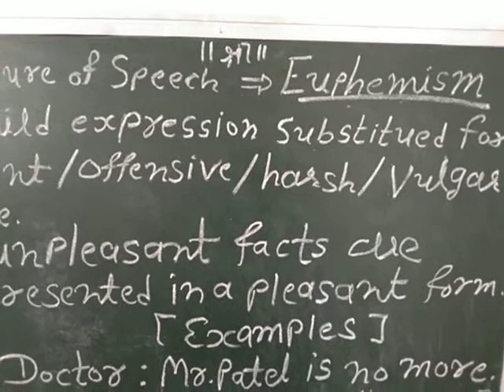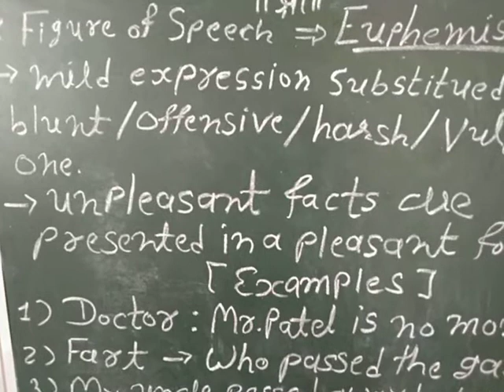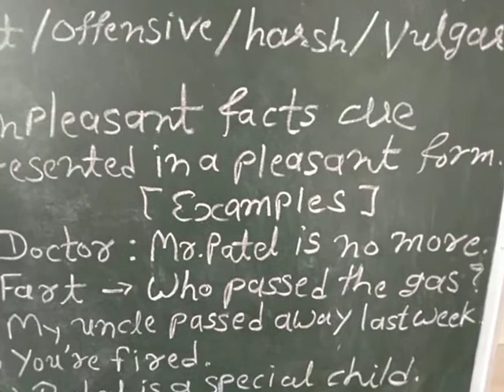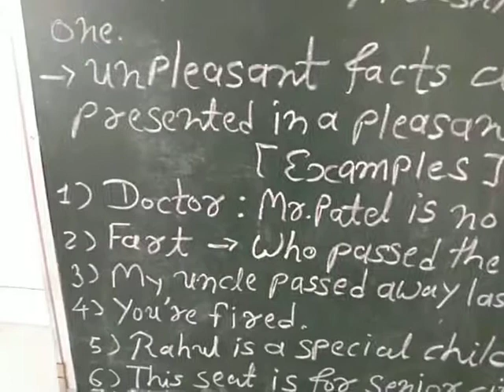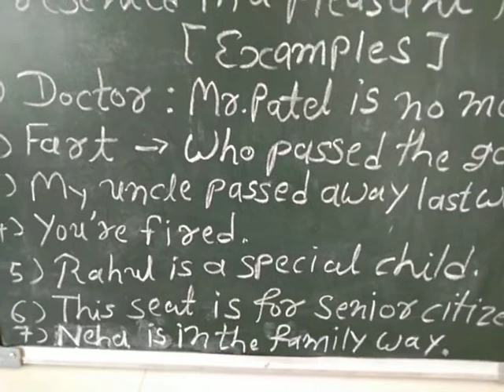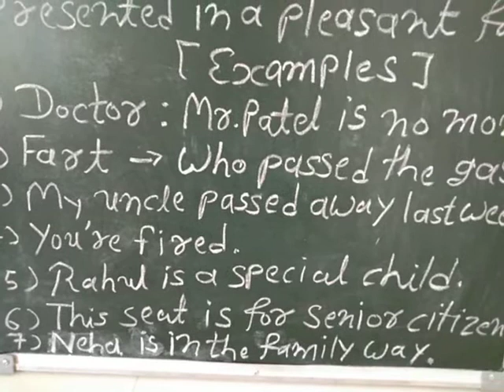Learn EUPHEMISM Figure of Speech with examples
Unpleasant facts are presented in a pleasant way.